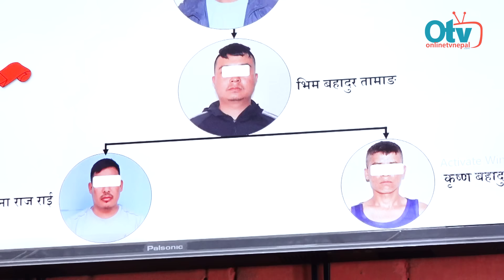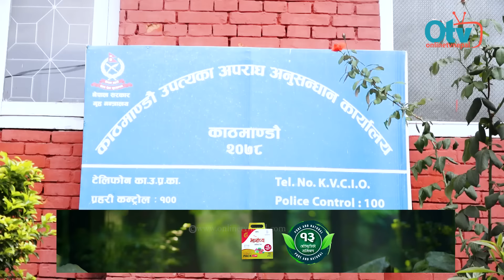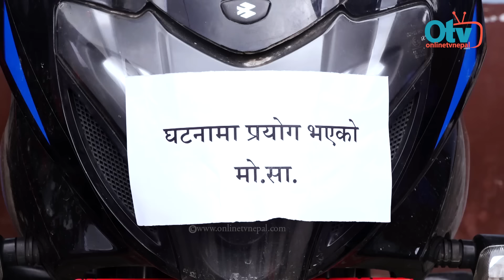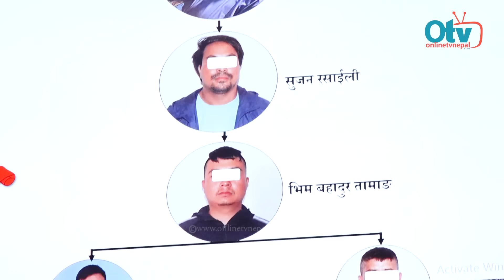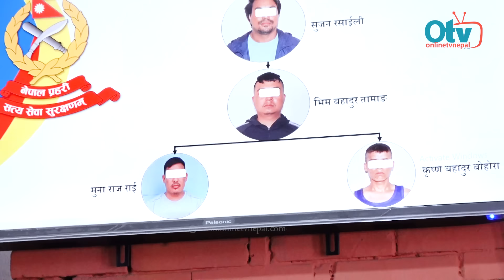OMG: भक्तपुरमा दिउसै २ करोड डाँका गर्ने बहालवाला हवल्दारसहित ४ जना प्रहरी खोरमा, मामा नै मुख्य नाइके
Camera/Edit : Saroj Giri